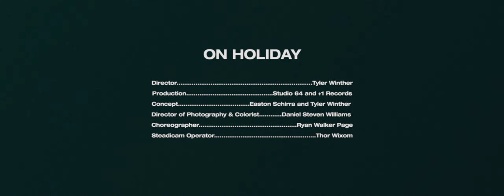Easton - On Holiday (Official Video)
Director: Tyler Winther
Editor: Tyler Winther
Concept: Easton Schirra, Tyler Winther
Choreographer: Ryan Walker Page
DP: Daniel Steven Williams
Song by: Easton Schirra, Paul Davis
Performed by: Easton Schirra
Audio Producer: Paul Davis